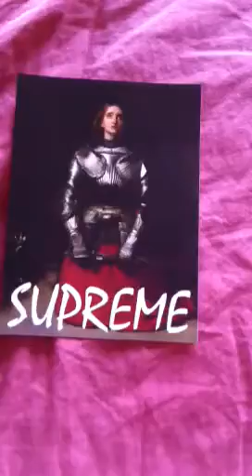Supreme shaolin Tee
Supreme unboxing fall winter 2013